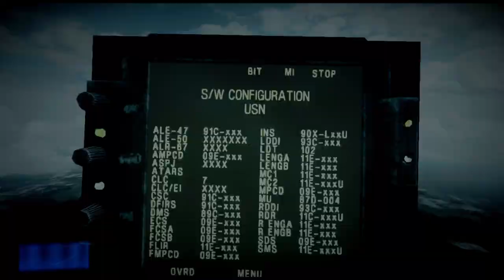Battlefield 3 (10 Years Later) - Full Campaign Walkthrough - Part 2 - Going Hunting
On 15 March 2014, Blackburn's squad, Misfit 1, attempts to locate a U.S. squad investigating an improvised explosive device in Sulaymaniyah, Iraqi Kurdistan, whose last known position was in territory controlled by the People's Liberation & Resistance (PLR), an Iranian paramilitary insurgent group. They are eventually ambushed by the PLR, who critically wound Chaffin, and is required to be extracted. They find the missing squad which had been ambushed by the PLR; but before they can escape, a massive earthquake wrecks the city. Blackburn, fellow squadmate Montes, and other survivors fight their way out of the ruins of the city. On the same day, the PLR stage a coup d'état in Iran, turning it into a military dictatorship, and the U.S. subsequently invades. Lt. Hawkins takes part in a raid on enemy fighters over Iran and an air strike over Mehrabad Airport. In the aftermath of the air strikes, Misfit 1 is sent into Tehran to perform battle damage assessment and apprehend the leader of the PLR, Faruk Al-Bashir. While investigating an underground bank vault in the target's suspected location, Blackburn and his team learn that the PLR have acquired Russian suitcase nukes, with two of the three devices missing. Being overrun, Misfit requests backup from an M1 Abrams column "Anvil 3", including Sergeant Miller. Miller facilitates Misfit 1's helicopter extraction, but his Abrams tank is disabled and overrun while the crew awaits the arrival of the Quick Reaction Force. Knocked out and taken prisoner, Miller is promptly executed by Solomon and Al-Bashir, with the event being filmed and posted on the Internet.

Later, Misfit 1 manages to capture Al-Bashir, who is fatally wounded when they cause his escape vehicle to crash. Realizing that he had been betrayed and used, Al-Bashir reveals some of Solomon's plan—to detonate the nukes in Paris and New York City—before succumbing to his wounds. Misfit 1 gets a lead on arms dealer Amir Kaffarov, who was working with Solomon and Al-Bashir. They attempt to capture Kaffarov from his villa on the Caspian Sea coast, near the Azerbaijani border. However, they run into a Russian paratrooper battalion, also after Kaffarov, who engage them. In the ensuing chaos, Blackburn's squadmates, Campo and Matkovic, are killed in an enemy strafing run. Meanwhile, a Spetsnaz team led by Dima assaults Kaffarov's villa. Kaffarov tries to bribe the team, but is promptly beaten by Dima. Blackburn arrives at the villa and finds Dima with a deceased Kaffarov. Dima reveals Solomon's plot to Blackburn, and requests his cooperation to prevent "a war between [their] nations". Meanwhile, Misfit 1's commanding officer Cole arrives, and Blackburn is forced to shoot him before he can kill Dima. Blackburn's shooting of his commanding officer results in his eight-hour interrogation by the C.I.A. at Hunters Point, Queens.

During Blackburn's captivity, Dima's Spetsnaz squad attempts to stop the attack in Paris. However, Vladimir is killed, and the nuke detonates, killing 80,000 people. Meanwhile, the C.I.A. agents do not believe Blackburn's story, since Solomon is a C.I.A. informant, and there is no concrete proof of his involvement in the terrorist attacks. They instead believe that Russia is responsible for the attacks, and that Dima has tricked Blackburn.

With no other options, Blackburn and Montes break out of captivity to stop the attack in New York. Evading police, Blackburn manages to sneak into the hijacked Long Island Rail Road commuter train, which is full of Solomon's men and explosive charges. He fights his way to the front car, where he is ambushed by Solomon. In the melee, Blackburn gains the upper hand by obtaining and activating the detonator to the charges, causing the train to crash. Blackburn pursues Solomon through the sewers and up to street level. Montes, having obtained a vehicle, picks up Blackburn and engages Solomon and the PLR in a brief vehicular chase, which ends with both cars crashing in Times Square. As a bewildered crowd watches on, Solomon shoots Montes, but Blackburn manages to kill Solomon by bludgeoning him to death with a brick in the ensuing brawl and prevents the nuclear bomb from detonating.

In the epilogue, it is revealed that Dima had survived the Paris detonation, albeit suffering from radiation poisoning. He writes about the efforts of both himself and Blackburn to stop Solomon's plan "to set fire to the world". As he finishes, he examines a pistol. A knock comes from his door, the screen cuts to black, and the last sound is that of the pistol being loaded as Dima presumably prepares to defend himself.